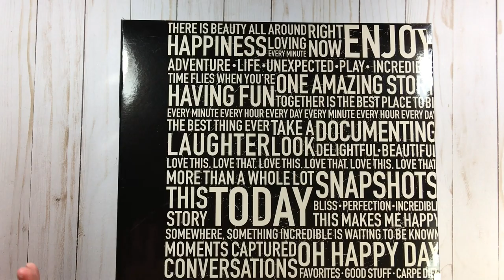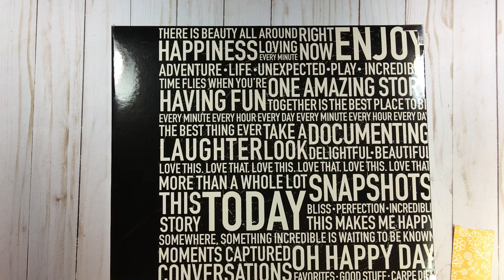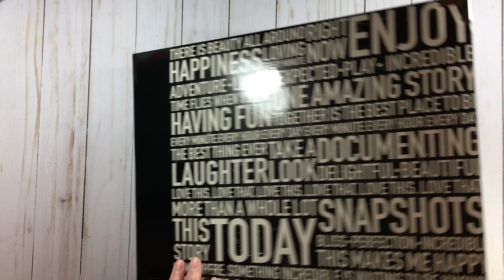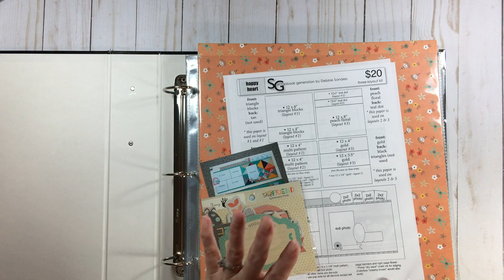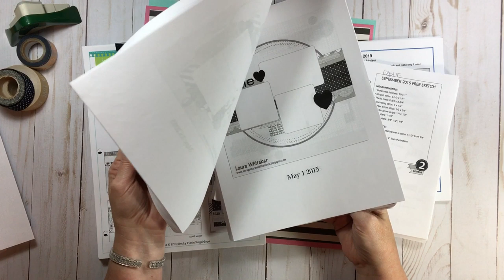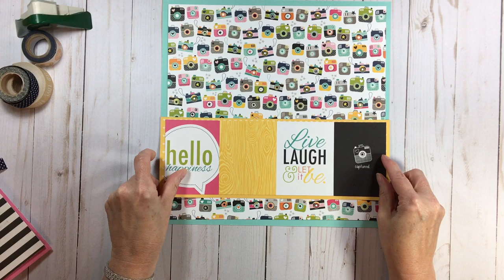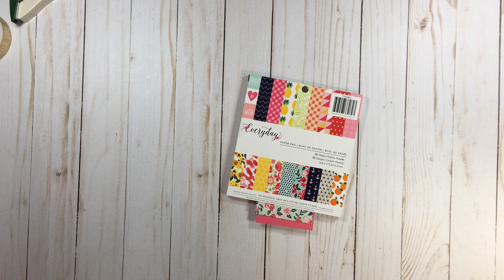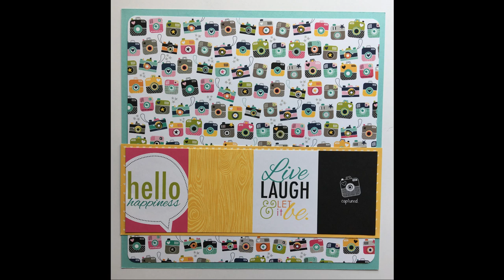Making Base Pages for Scrapbook Layouts